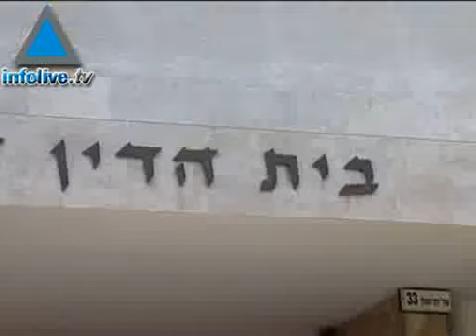Le mariage civil autorisé en Israël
S&#39;il ne s&#39;agit pas d&#39;une véritable révolution, l&#39;accord conclu entre le ministère de la Justice et le grand Rabbinat d&#39;Israël ces derniers jours offre la possibilité à des dizaines de couples de s&#39;unir légalement. Retour en images sur le mariage civil désormais autorisé en Israël. 23/07/07